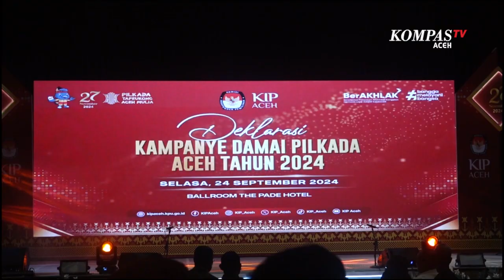Dua Paslon Cagub Dan Cawagub Aceh Deklarasi Kampanye Damai Pilkada 2024